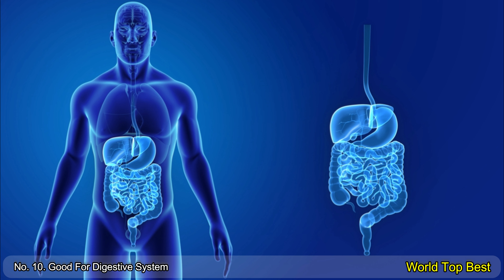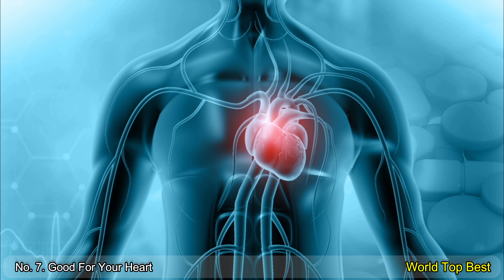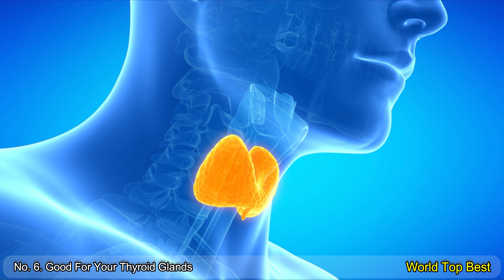Top 10 Surprising Health Benefits Of Guava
Guava Is A Type Of Fruit That Is Native To Tropical Regions Like Central And South America, Mexico And The Caribbean. Each Fruit Has Its Own Nutrition. This Fruit Is Soft When Ripe With A Sweet Musky Aroma And Creamy Texture. Internally, Its Flesh Varies In Color Depending Upon The Cultivar And May Be White, Pink, Yellow, Or Red. Especially Guava Gives Us The Correct Proportion Of Nutrients As It Has Loads Of Nutritional Benefits. This Fruits Are Amazingly Rich In Antioxidants, Vitamin C, Potassium, And Fiber.

Guava Fruits Are Called The Queen Of All Fruits Because Of Its High Level Of Medicinal Values. Any 100 Grams Serving Of Guava Fruit Contains 68 Calories And 8.92 Grams Of Sugar. It Is Also Rich In Calcium And Contains 18 Grams Of Minerals For Every 100 Grams. This Shows That The Fruit Has The Capability To Treat Different Diseases.

In This Video We’re Talking About Which Are The Top 10 Surprising Health Benefits Of Guava. Here’s The List Of The Top 10 Healthy Reasons To Eat Guavas Or Health Benefits Of Guava Fruit.